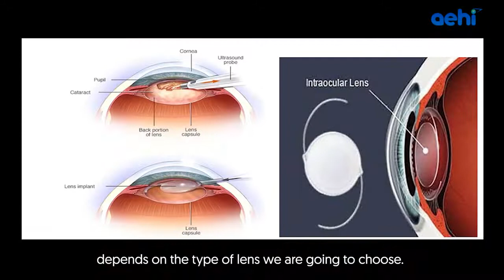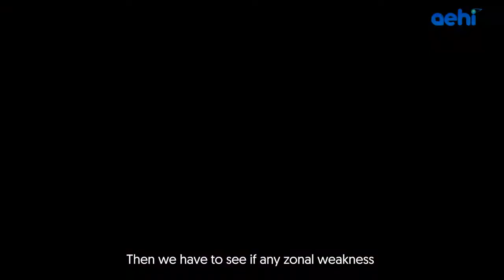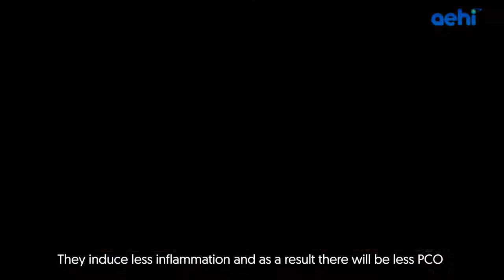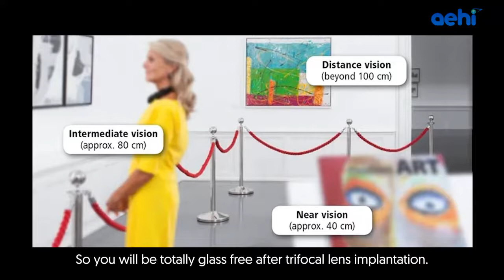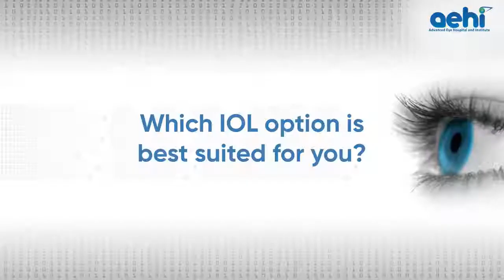How to Choose the Best Lens for Cataract Surgery | Dr Rajesh Mishra | Dr Agarwals Eye Hospital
🤔 Confused about the best lens for your cataract surgery?
🧑‍⚕️ Dr. Rajesh Mishra breaks down monofocal, multifocal, trifocal & toric lenses.
🔍 Learn how lifestyle, eye conditions & diagnostics guide the best choice.
⚙️ Discover the role of advanced micro-incision surgery in lens selection.
📈 Go glasses-free with personalized lens options.